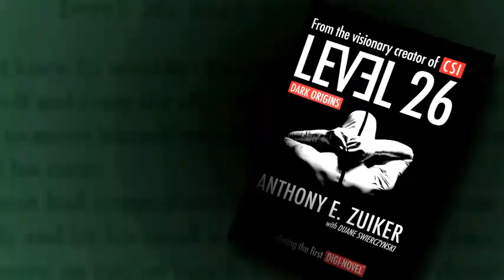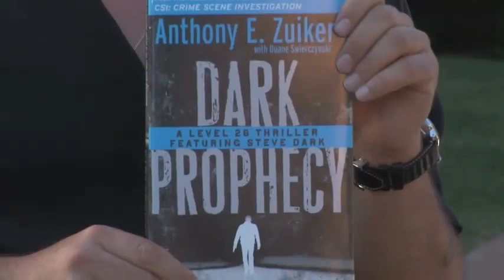CSI Sqweegel - 11Temp. (Behind the Scenes of CSI Sqweegel)